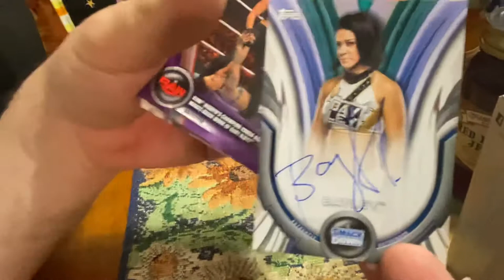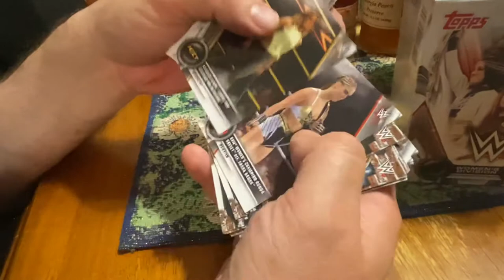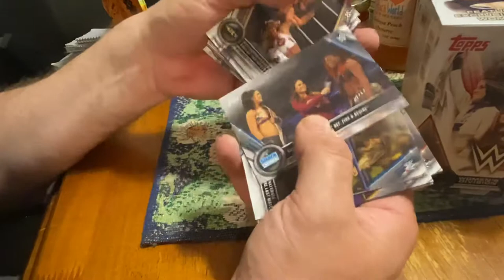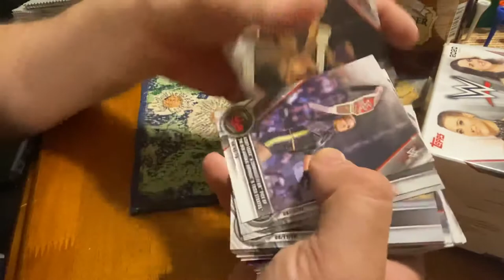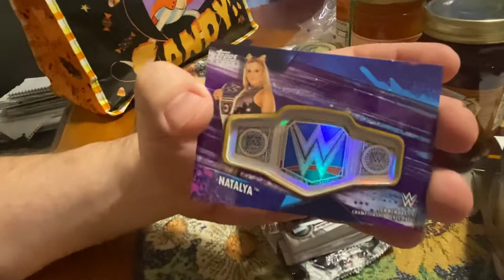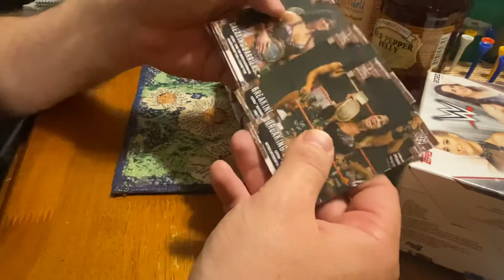Unboxing WWE Topps 2020 Women’s Division Wrestling Cards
What autographs did I pull!?